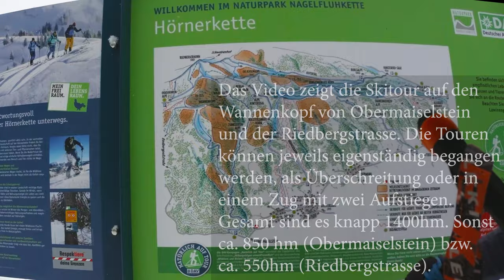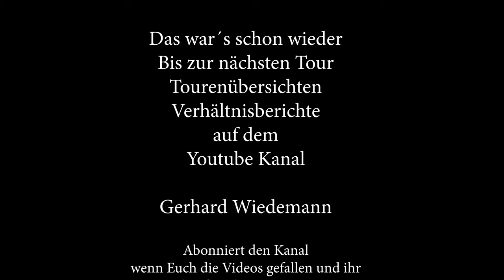Skitour: 2x Wannenkopf (Obermaiselstein/Riedbergstrasse) - Warum in die Ferne schweifen, wenn ....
Das Video zeigt die Skitour auf den
 Wannenkopf von Obermaiselstein
 und der Riedbergstrasse. Die Touren
können jeweils eigenständig begangen
 werden, als Überschreitung oder in
einem Zug mit zwei Aufstiegen.
 Gesamt sind es knapp 1400hm. Sonst
 ca. 850 hm (Obermaiselstein) bzw.
ca. 550hm (Riedbergstrasse).